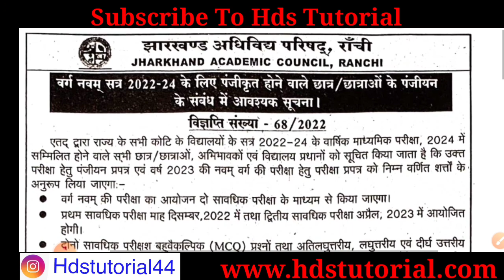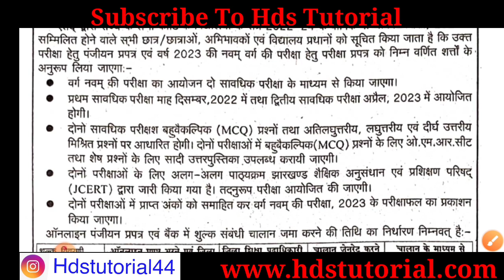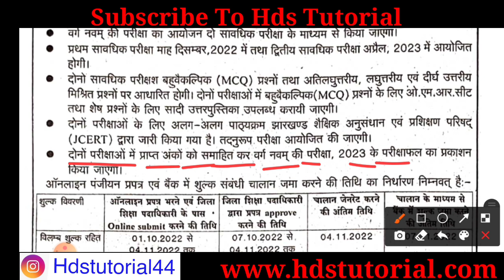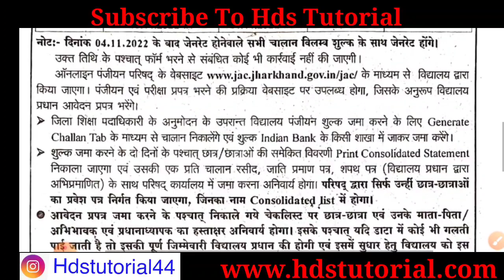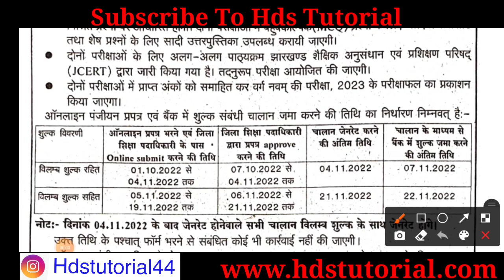Jac class 9 Exam date 2022-23 | jac class 9 Registration date 2022-2023